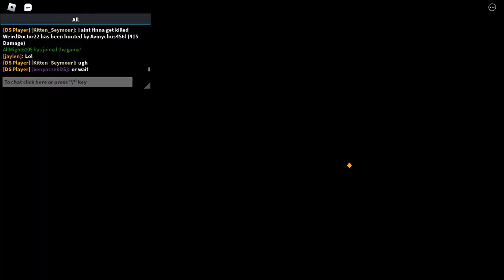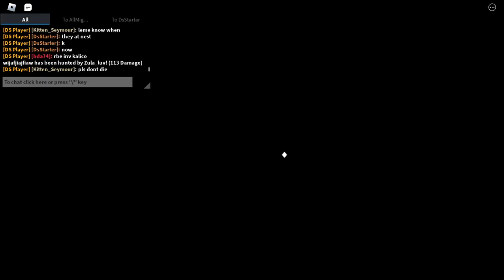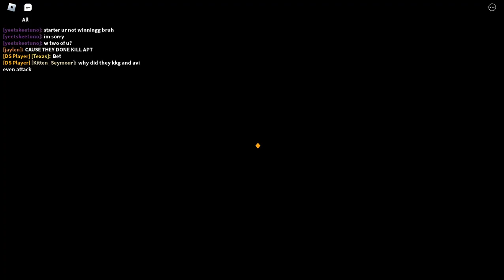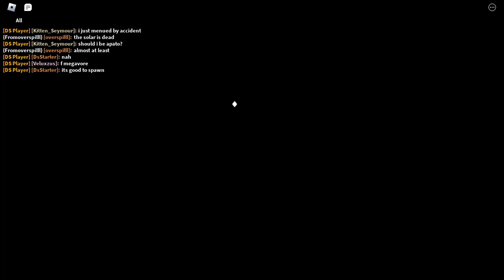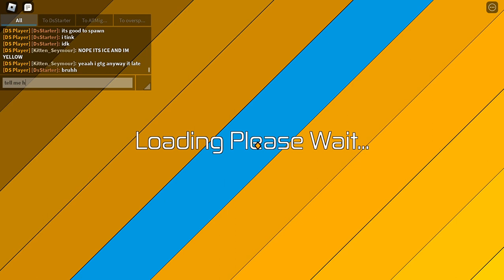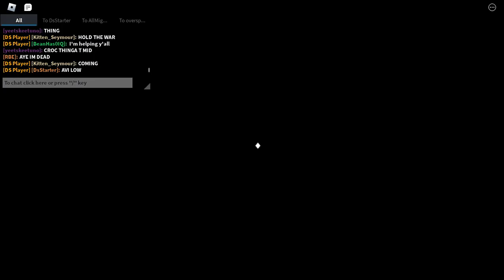A DEVASAUR joins my WAR in ROBLOX DINOSAUR SIMULATOR???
yet another unedited vid